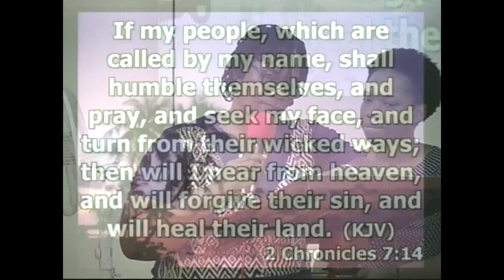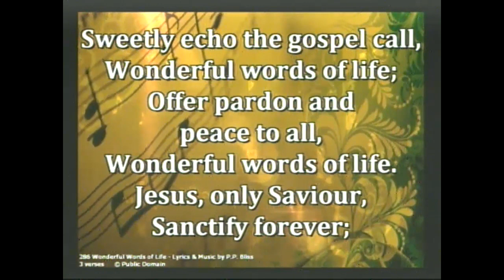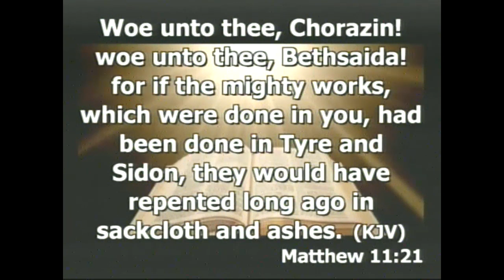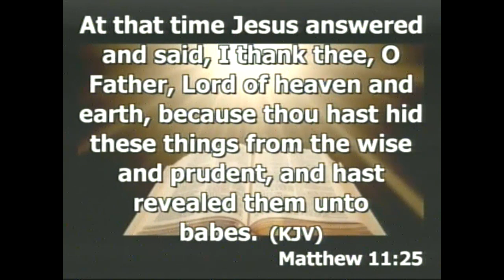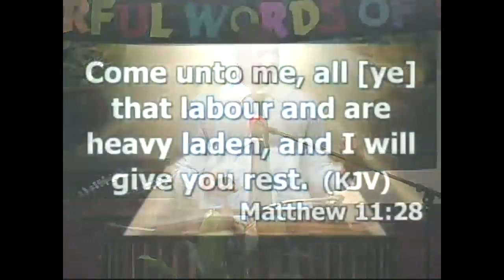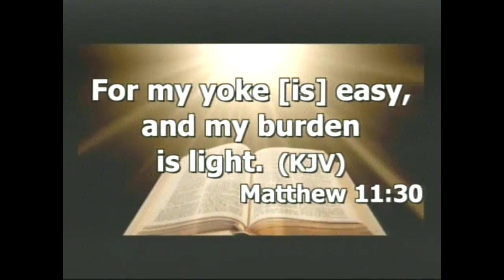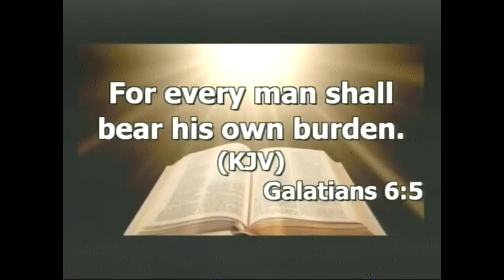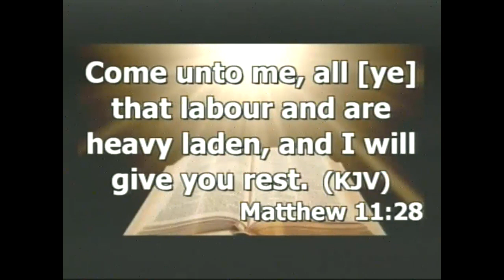The Easy Yoke and the Light burden I Pastor Delroy Clarke I Nov 15, 2018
Happy Sabbath and welcome to the Kitson Town Seventh-day Adventist Church live stream. We hope you are blessed as we serve and wait patiently for our Lord and Saviour Jesus Christ.